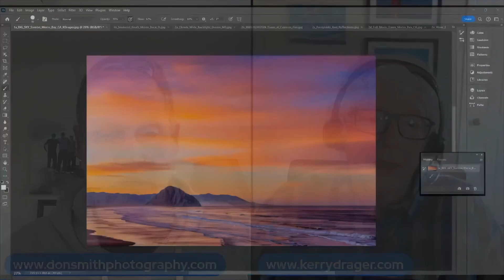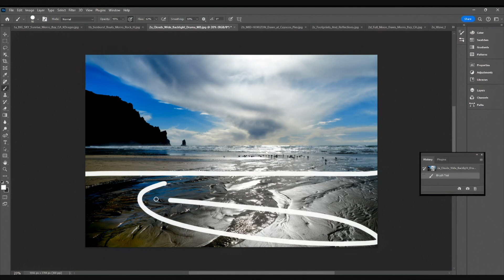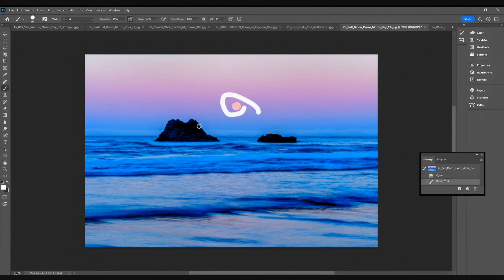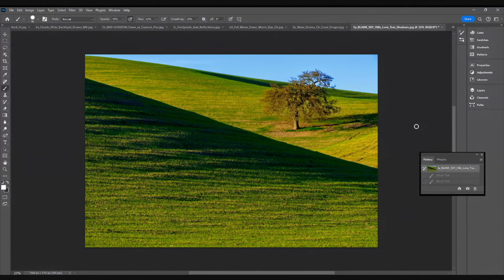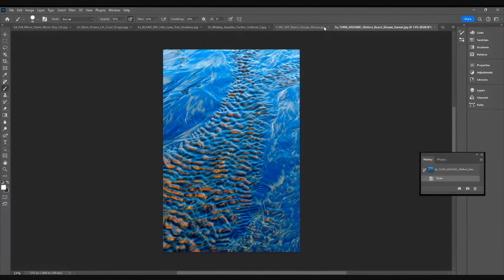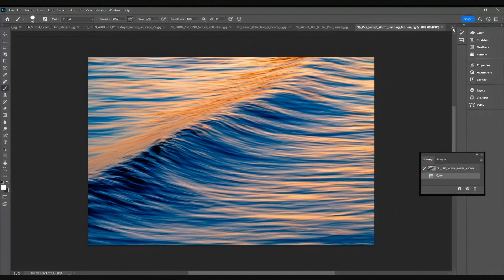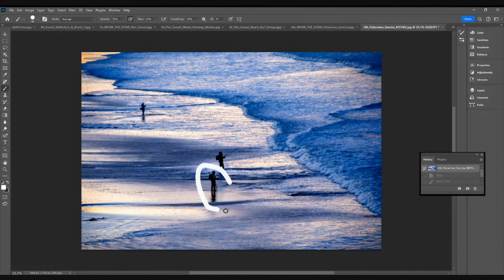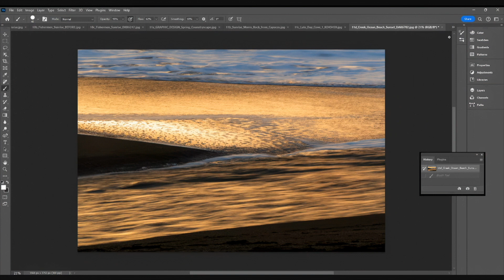Low-Tech Strategies to Enhance Creativity - with special guest Kerry Drager.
In this interview, local Morro Bay photographer Kerry Drager demonstrates via many of his images different techniques and strategies of improving upon composition and various elements that we can find when on location to build compositions around. Kerry is the author of (6) nationally published books:

Scenic Photography 101
The Better Guide to Creative Digital Photography
The Better Photo Guide to Photographing Light
The Golden Dream: California from Gold Rush to Statehood
California Desert
Portrait of California

He also teaches locally for Cuesta Junior College